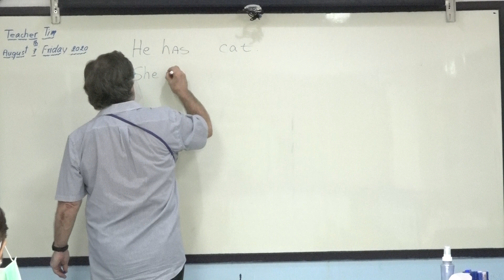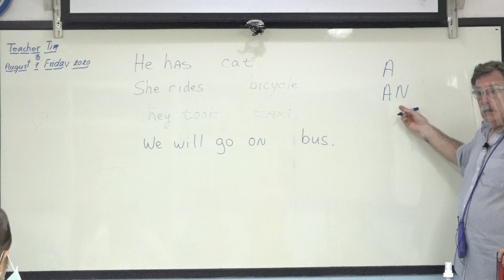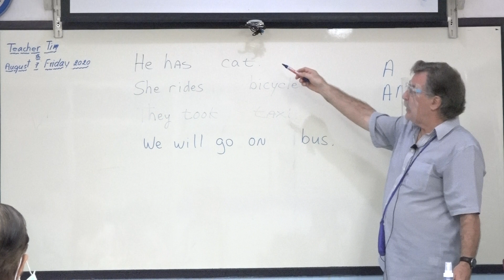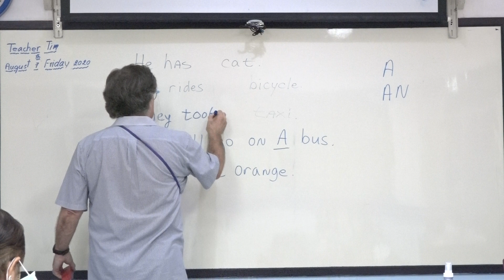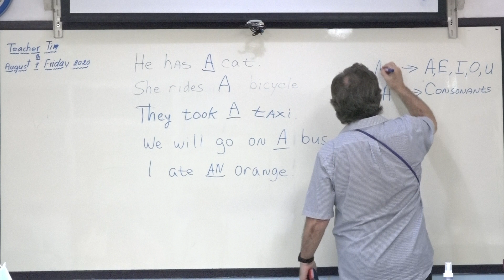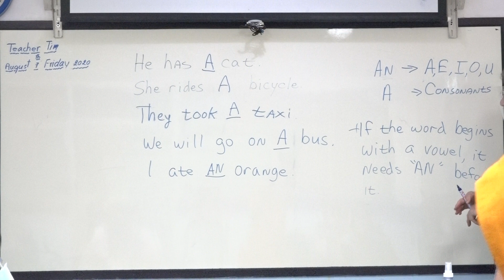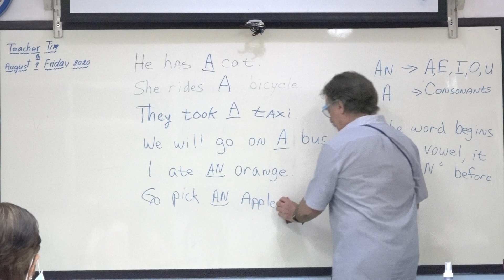Learn English เรียนภาษาอังกฤษ : suraphet 7725 : Teacher Tim, USA., 7 August 2020